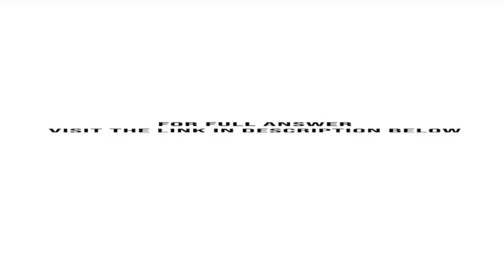Revenue and expense data for Bluestem Company are as follows Required 1 a Prepare a comparative i...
Revenue and expense data for Bluestem Company are as follows: Required: 1) (a) Prepare a comparative income statement, with vertical analysis, stating each item for both years as a percent of sales. Round your percentages to one decimal place. Enter all ...